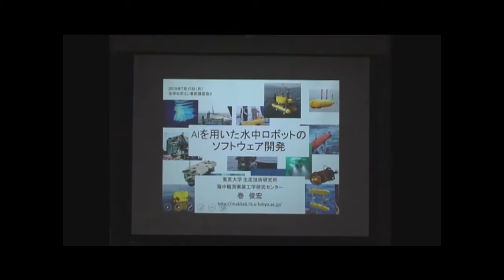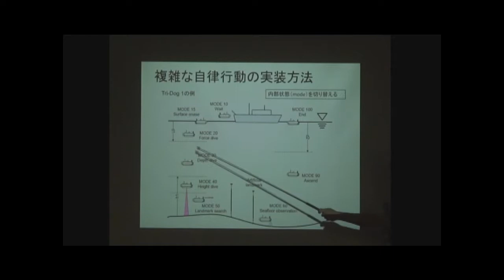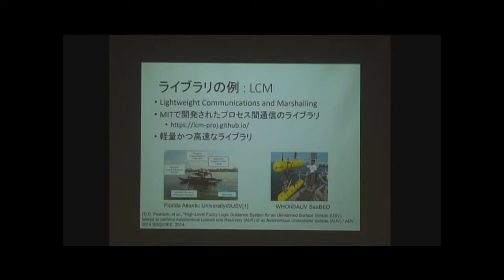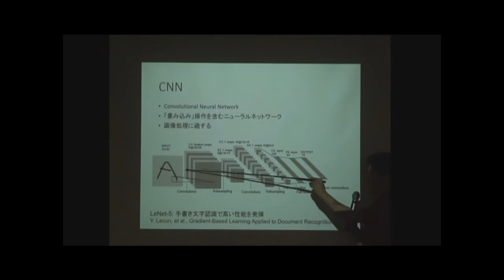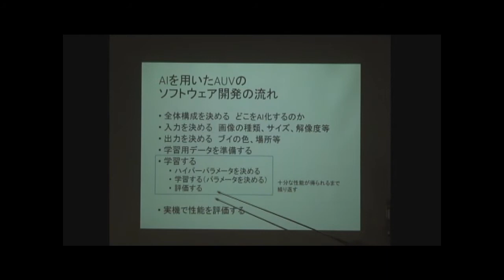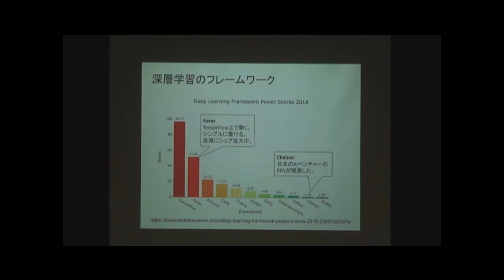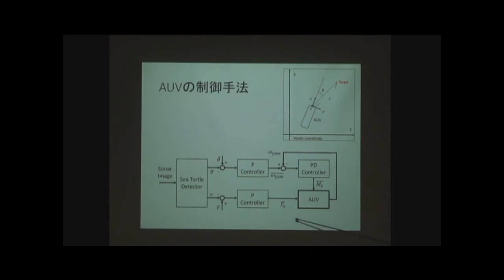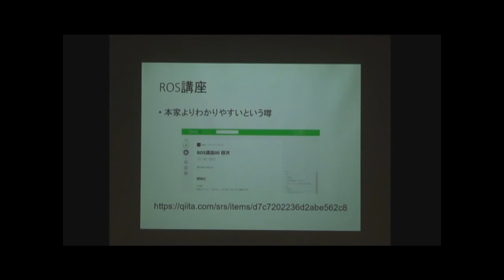水中ロボコン'19 AIチャレンジ部門事前講習会2 (2/2) ソフトウェア開発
水中ロボコン in JAMSTEC'19　AIチャレンジ部門　事前講習会２
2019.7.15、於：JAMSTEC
「AIを用いた水中ロボットのソフトウェア開発」巻俊宏（東京大学生産技術研究所 准教授）